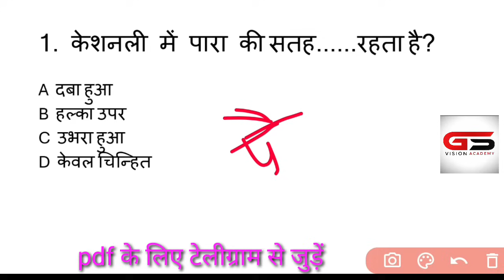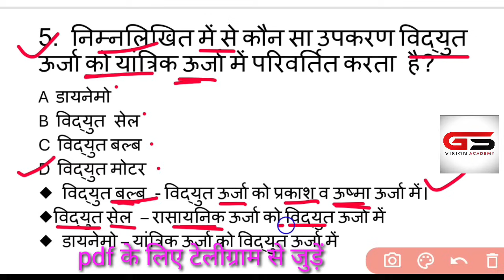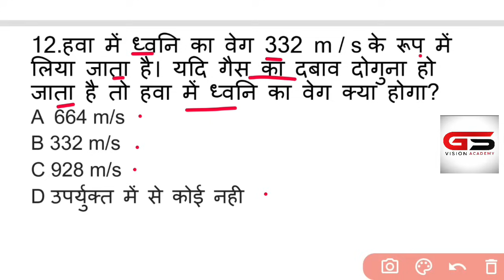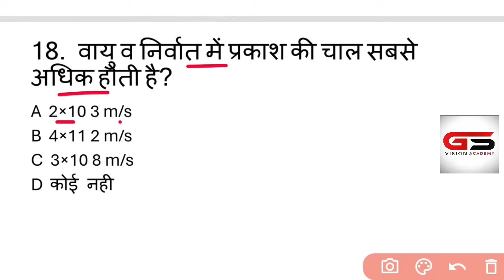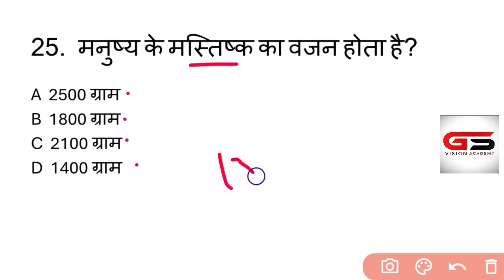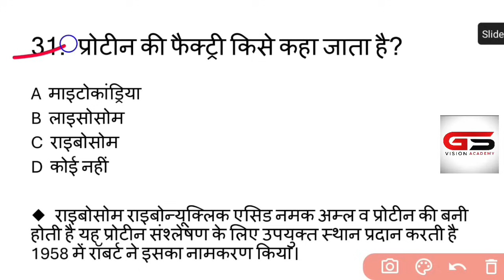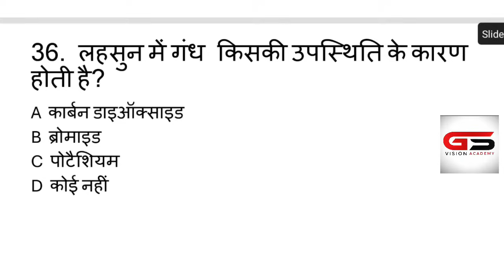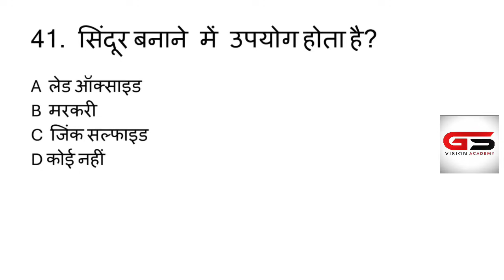| प्रगोगशाला तकनीशियन परीक्षा 2024 | Science 41 mcq | CG Lab Technician Classes | प्रैक्टिस-6 |